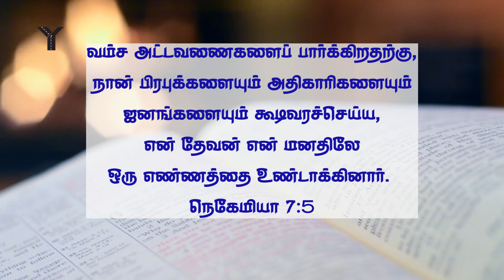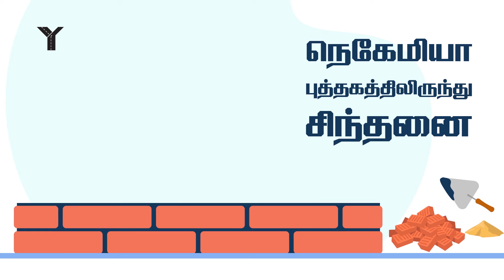தின தியானம் 30 மார்ச் // நெகேமியா 7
நெகேமியா புத்தகத்திலிருந்து சிந்தனைகள்